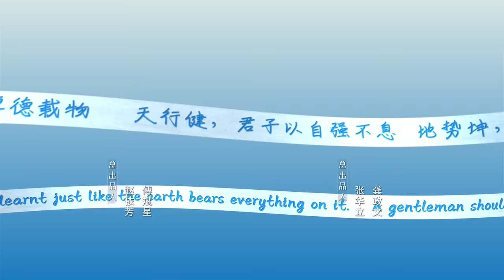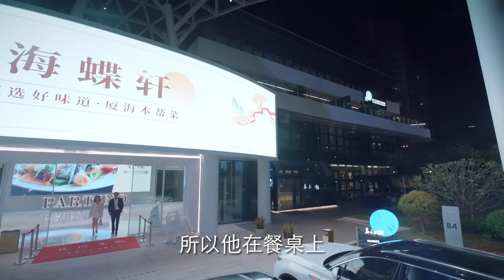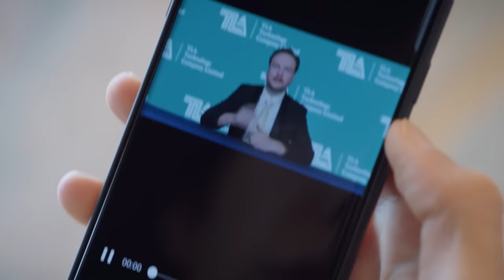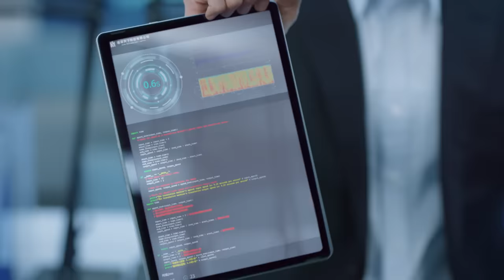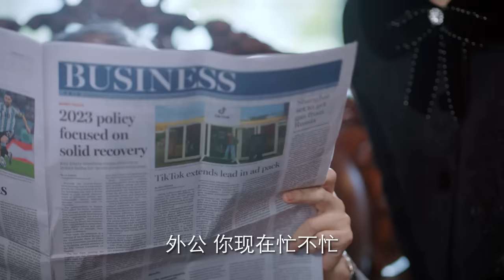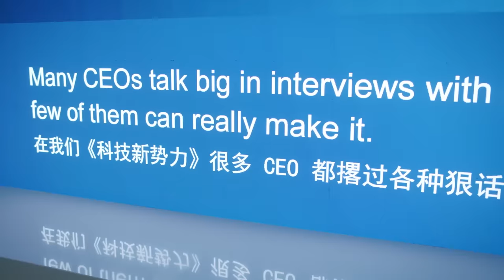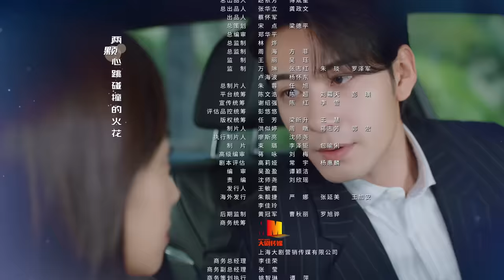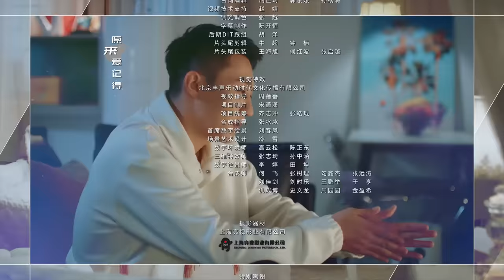我們的翻譯官 Our Interpreter 02 宋茜 陳星旭 CROTON MEGAHIT Official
2024/1/8 12:00(GMT+8) 芒果TV＋@CrotonMEGAHIT 官方頻道首播VIP提檔搶先見！
2024/1/8 at 12:00 (GMT+8), Mango TV + @CrotonMEGAHIT YouTube Official Channel will premiere advance for VIP.

《我們的翻譯官》是由張彤執導，宋茜、陳星旭 領銜主演，費啓鳴、王森、林子璐、於莎莎主演的都市情感劇。該劇講述了翻譯官林西和語譯天下公司首席技術官肖一成，解開心結，一起追求夢想，互相理解、互相成就，最終有情人終成眷屬，實現職業夢想的故事。

OurInterpreter Lin Xi, the translator, and Xiao Yicheng, the chief technology officer, who untie their knots, pursue their dreams together, understand each other, achieve mutual success, and finally get married and realize their career dreams.